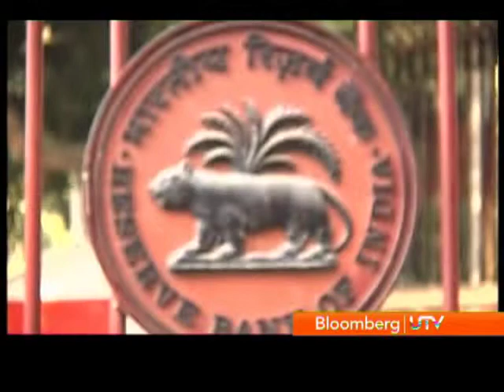BFSI Technology Congress 2011 - Ep2 - Part 1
Innovation in Tech: BFSI